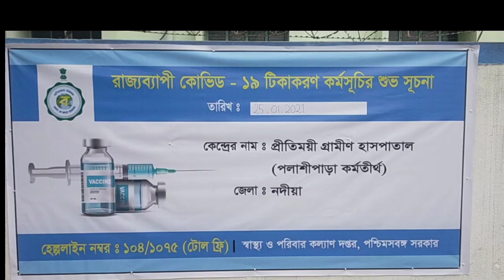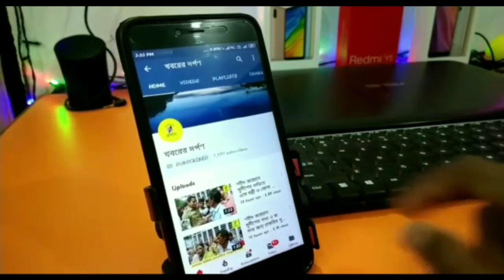পলাশীপাড়া প্রীতিময়ী গ্রামীণ হাসপাতালে করোনা ভ্যাকসিনের টিকাদান শুরু হল